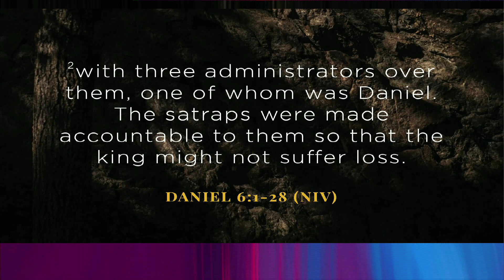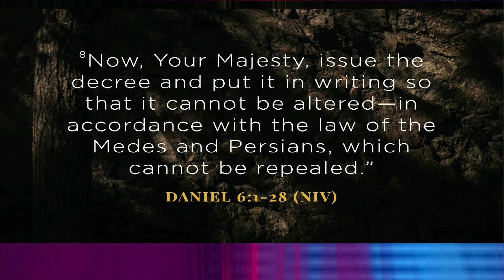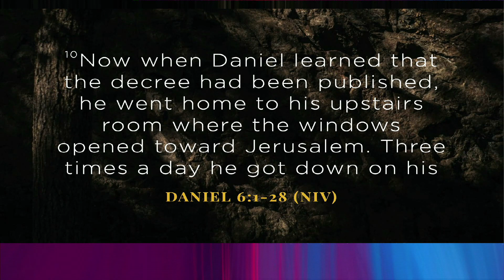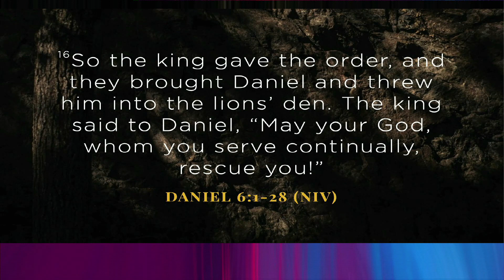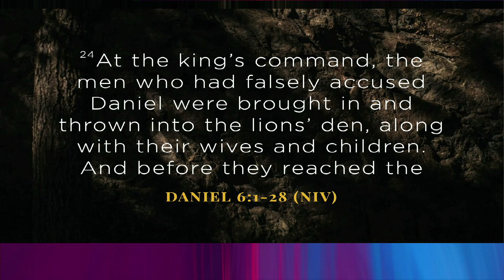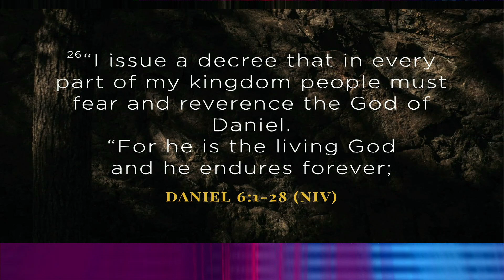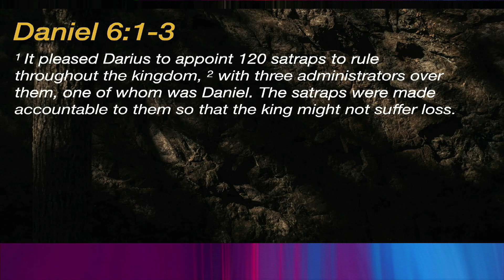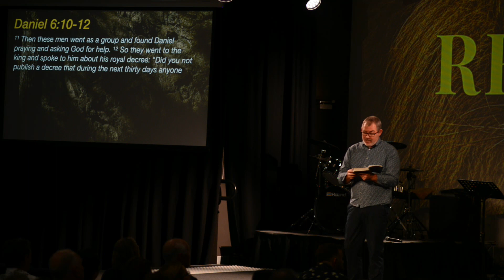“Resolved To Obedience|Daniel 6” Josh Delk, 8th October 2023, Warnbro Community Church